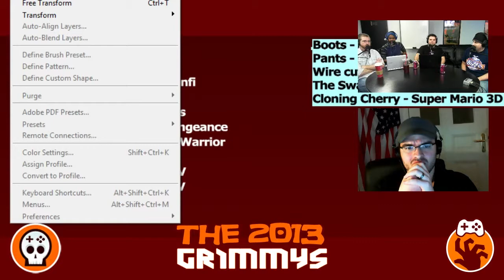Best Gunz - The 2013 Grimmys - Deliberations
Best Gunz - Who doesn't love a few good toys? The best tools of the trade can become iconic for even the most pedestrian of video game experiences. Here's to the "gun" that we were thrilled to add to our arsenal this year and saved our asses more times than we can count.